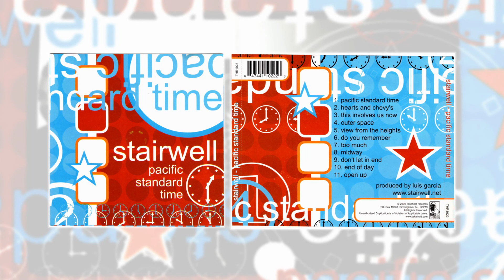09 Don't Let In End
Stairwell – Pacific Standard Time

Label: Takehold Records – THR1022
Format: CD, Album
Country: US
Released: Jul 7, 2000
Genre: Rock
Style: Emo

Bass – Jonathan Deane
Design, Guitar – S. Stopnik
Drums – Timothy Kowal
Executive Producer – Chad Johnson
Guitar, Vocals – Jonathan Caro, Zak Shultz
Mastered By – James Wisner
Mixed By, Producer, Recorded By – Luis Garcia

From the CD Liner Notes:
Recorded April of 2000, at The Green Room in Huntington Beach, California